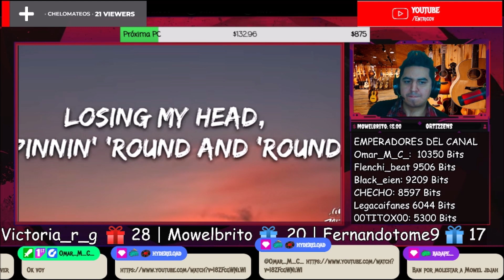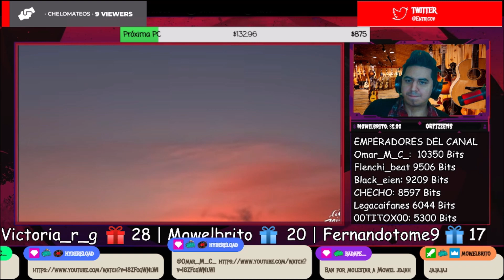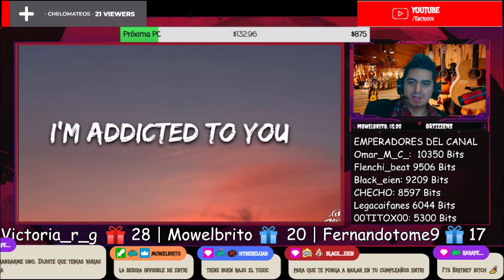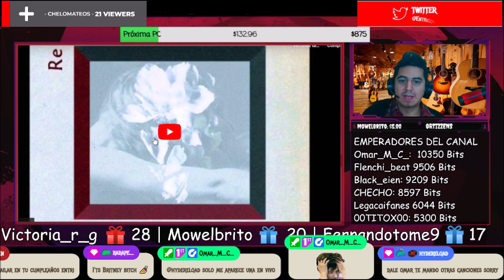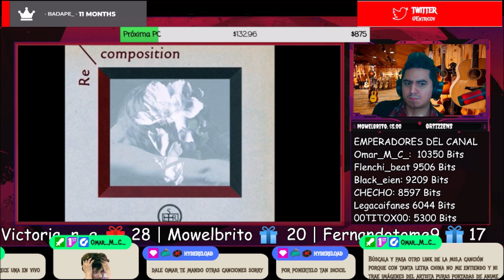🇺🇸🇯🇵🇦🇷 BRITNEY SPEARS - LILLIES AND REMAINS [REACCION] 🤯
Bien amigos, hoy vamos con seccion clásica en el canal: Original vs Cover 🔥😎

¡Saludos! 🤗